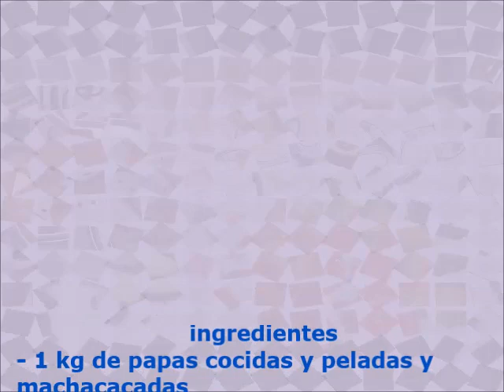CROQUETAS DE PAPA CON ATUN RELLENAS DE QUESO CREMA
No sabes que hacer de comer o como preparar más tu atún, pues esta es la mejor idea unas CROQUETAS DE PAPA Y ATÚN RELLENAS DE QUESO CREMA  muy fáciles deliciosas ideal para esta temporada de cuaresma
                        ingredientes
- 1 kg de papas cocidas y peladas y
  machacadas
- 2 lastas de atún de su preferencia agua o
aceite, drena
 - 1 barra de queso crema
- 1/4 de cebolla finamente picada
-  1 diente de ajo finamente picado
- 2 piezas de huevo uno para la papa y
el otro para batir
-c/s de pan molido para empanizar
 para acompañar ensalada de su preferencia